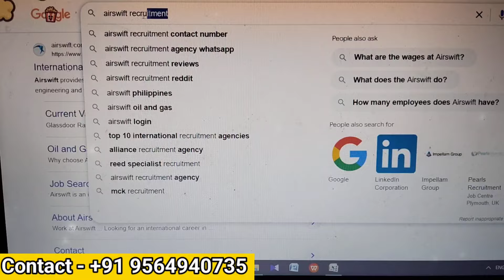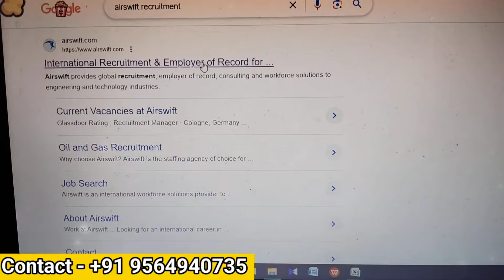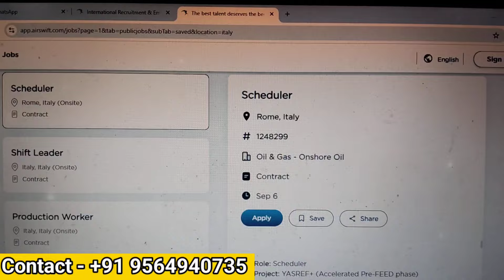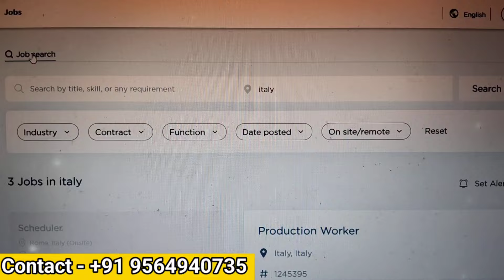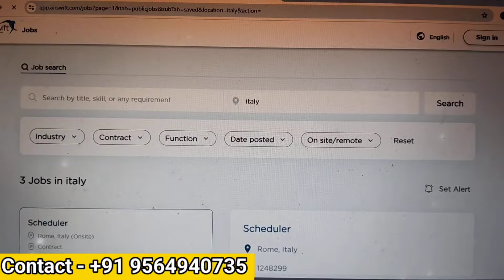ITALY 🇮🇹 Work Visa How to Apply Online 2024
Professional Cv And Cover letter - 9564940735

Tags🥰🥰
Italy work visa
Italy country work visa
Italy country
Italy jobs for indian
Italy study
Italy work permit visa
Italy country work visa 2024
Italy city
Italy vlog
jobs in Italy with salary
jobs in Italy for indian ca
jobs in Italy for foreigners
jobs in Italy for civil engineers
jobs in Italy for chartered accountants
jobs in Italy for english speakers
jobs in Italy for international students
jobs in Italy for foreigners 2024
jobs in Italy for pakistan
jobs in Italy for portuguese speakers
jobs in Italy for students
jobs in Italy for ugandans
jobs in Italy for indian
Italy work visa process
Italy work visa for indian
Italy work visa apply
Italy work visa from india
Italy work visa processing time
Italy employment agency
Italy recruitment agencies
Italy recruitment agencies in kerala
Italy work agency
Italy work visa requirements
Italy work visa for indian price
Italy work visa fees for indian
Italy work visa fee
Italy work visa without job offer
Italy work visa process from india
Italy work visa 2024

Use it at your own risk. This includes my comments on your questions, too, as I answer based on my knowledge, experience, and research.
 Although I try to be accurate in all my comments, I take no responsibility if anything happens because of that.